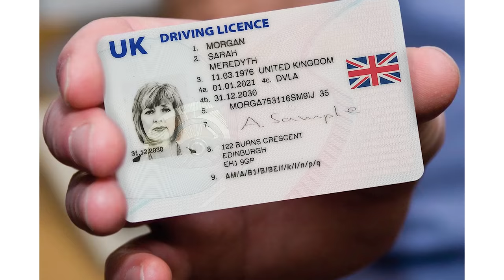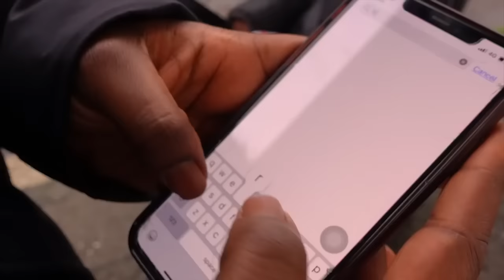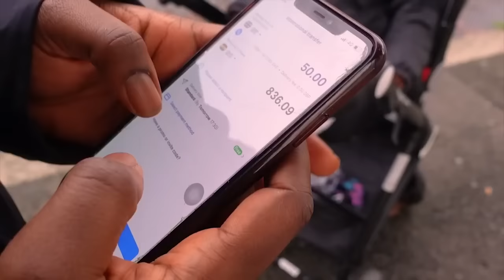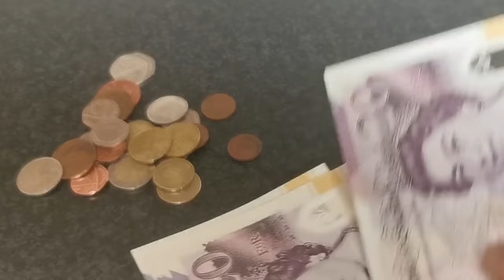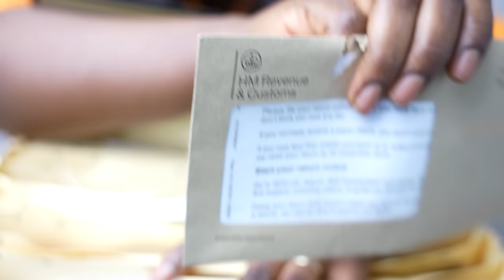DO THESE WITHIN THE FIRST 6 MONTHS WHEN YOU GET TO THE UK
If only I knew then what I know now. Relocating to the UK offers endless opportunities, but there are things I regret not doing earlier. join me let’s have a heart to heart conversation on the things you should do in your first 6 months in the UK.

*Transfers can only be sent by users who are residents in the UK, the EU and Turkey

Learn how to grow fast on YouTube with these secrets

These videos are based on my personal experience, that of friends and research on the internet
Also, I am  unable to offer you a job . If you’re in the process of applying for a visa or job in the uk, kindly do your own research and seek professional assistance as necessary